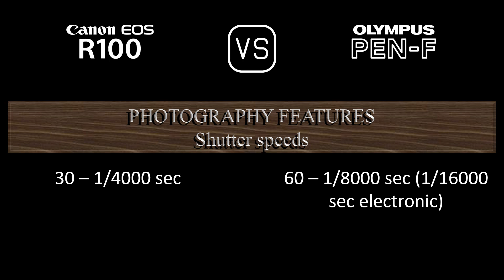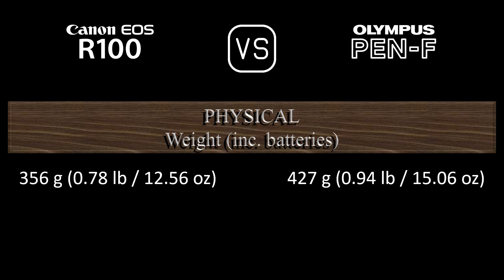Canon EOS R100 vs. Olympus PEN-F: A Comparison of Specifications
This video overviews the Canon EOS R100 and the Olympus PEN-F in a parallel comparison of specifications.

00:24 LAUNCH
00:32 BODY
00:41 SENSOR
01:05 IMAGE
01:21 OPTICS & FOCUS
01:50 SCREEN
02:10 VIEWFINDER
02:26 PHOTOGRAPHY FEATURES
03:27 VIDEOGRAPHY FEATURES
03:43 STORAGE
03:47 CONNECTIVITY
04:16 PHYSICAL
04:36 MISC